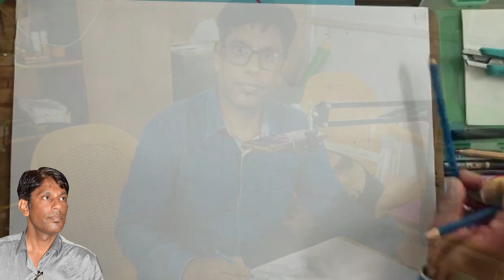I Draw My Favorite Singer | Mohammad Rafi Sahab | 107A | Azhar Husain Farooqi | 9839037163 | INDIA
Love you, Miss You Rafi Sahab

Editing  - Azhar Husain Farooqi
Cinematography- Azhar Husain Farooqi
Audio Recording- Azhar husain Farooqi